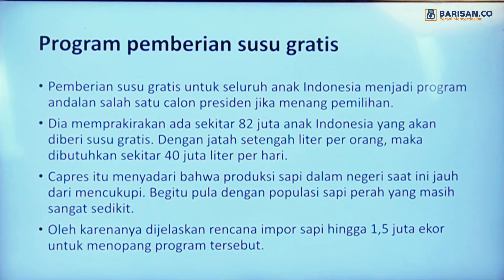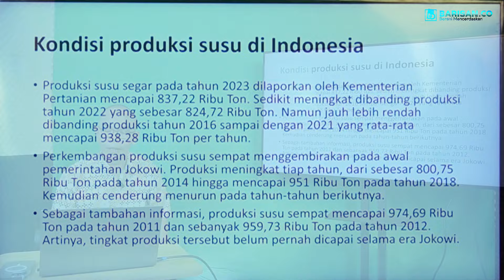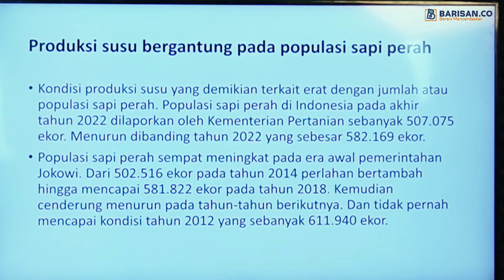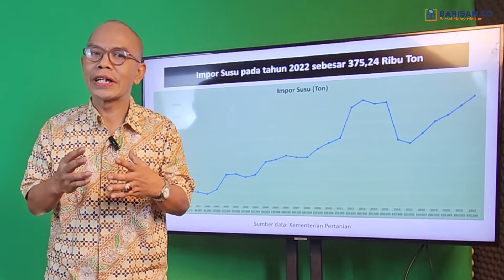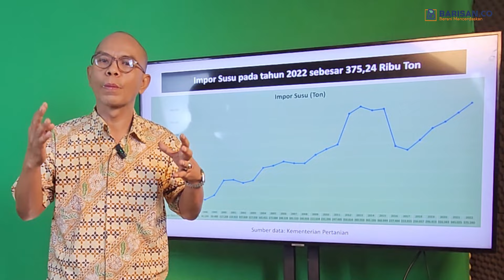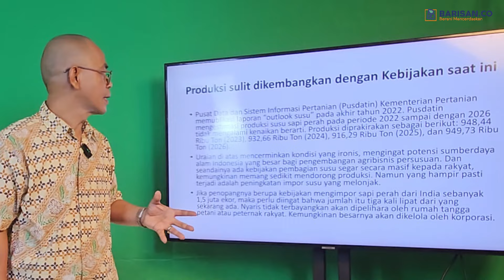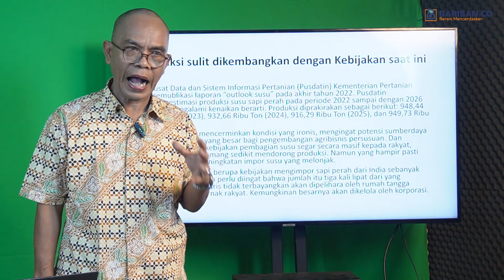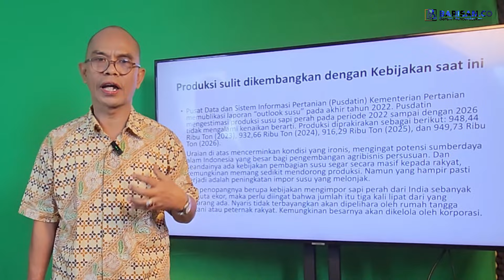Impor Susu Yang Meningkat, Bukan Produksinya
Pemberian susu gratis untuk seluruh anak Indonesia menjadi program andalan salah satu calon presiden jika menang pemilihan. Dia memprakirakan ada sekitar 82 juta anak Indonesia yang akan diberi susu gratis. Dengan jatah 500 mililiter per orang, maka dibutuhkan sekitar 40 juta liter.

Capres itu menyadari bahwa produksi sapi dalam negeri saat ini jauh dari mencukupi. Begitu pula dengan populasi sapi perah yang masih sangat sedikit. Oleh karenanya dijelaskan rencana impor sapi hingga 1,5 juta ekor untuk menopang program tersebut.

Jika penopangnya berupa kebijakan mengimpor sapi perah dari India sebanyak 1,5 juta ekor, maka perlu diingat bahwa jumlah itu tiga kali lipat dari yang sekarang ada. Nyaris tidak terbayangkan akan dipelihara oleh rumah tangga petani atau peternak rakyat. Kemungkinan besarnya akan dikelola oleh korporasi.